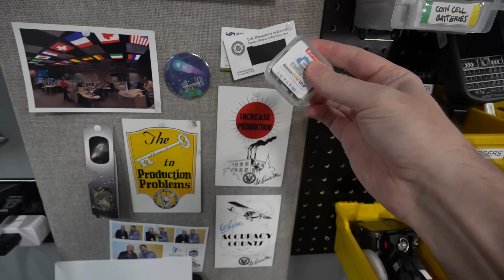The 'hidden' microphone inside the NanoKVM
Here's the article everyone's been linking for the past few days